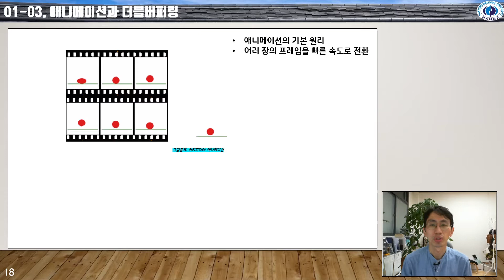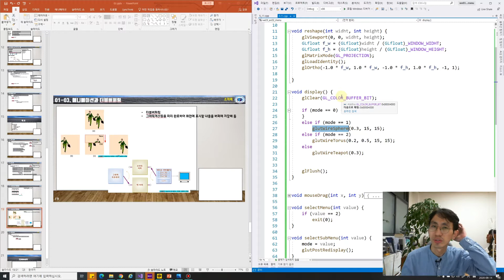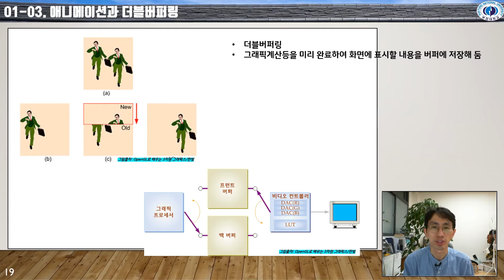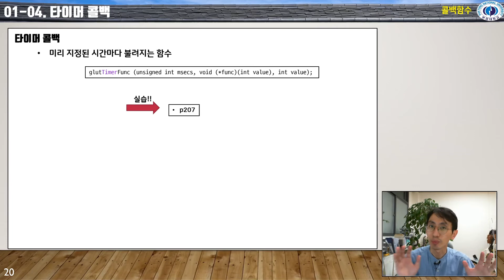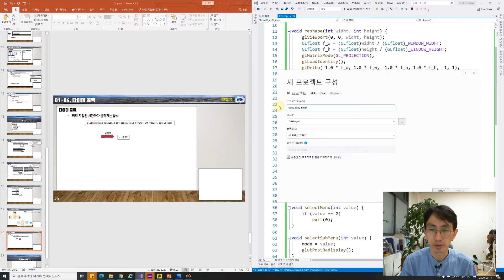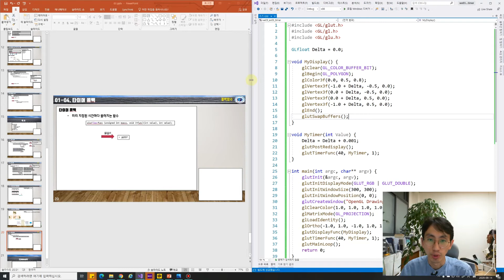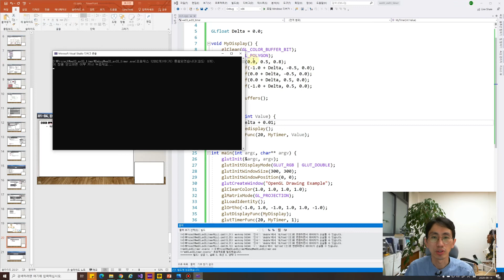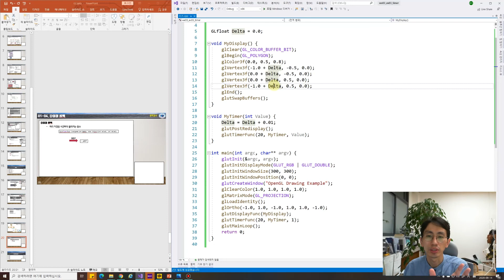컴퓨터 그래픽스 3주차 4교시: 애니메이션과 더블버퍼링. OpenGL 타이머 콜백